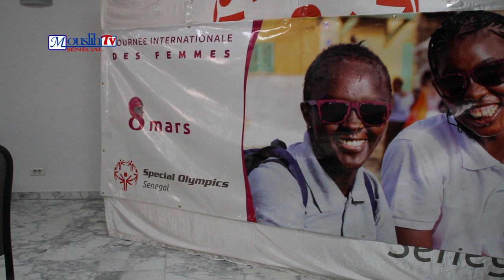08 Mars : Mme Rajah Sy Directrice National Olympics Sénégal: Fêté les Handicapés!!!